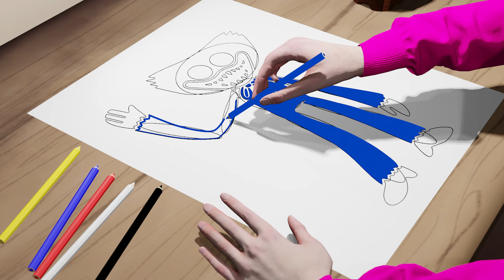Master Drawing Huggy Wuggy with This Easy Pencil Tutorial for Kids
In this video, we will show you how to draw a Huggy Wuggy using only a pencil and paper. This step-by-step tutorial is perfect for kids who want to learn how to draw Huggy Wuggy. Follow along and you will be able to draw Huggy Wuggy like a pro!